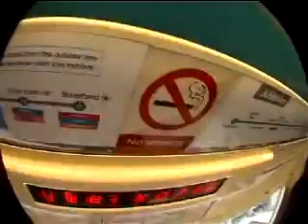FRENCHTELE EN FRANCAIS